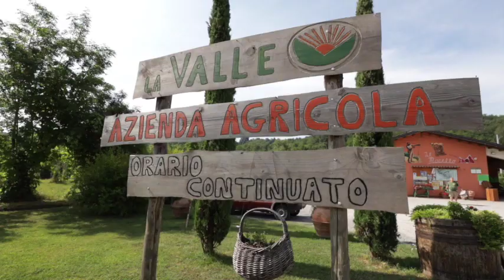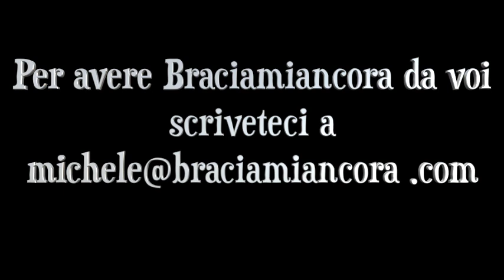IL PARADISO DEI GRIGLIATORI (IL RITORNO) english subtitle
Il paradiso dei carnivori esiste! E' in Lunigiana, uno spicchio di terra tra la Toscana, la Liguria e il lembo occidentale dell'Emilia. Qui c'è l'Azienda Agraria La Valle (Fivizzano, località Rometta), un vero tempio del gusto dove lavorano ragazzi preparati e appassionati.
Hanno una macelleria molto fornita, prodotti locali, carne allevata direttamente da loro nella zona e vini strepitosi. Fuori la macelleria c'è una zona griglia dove è possibile cucinare la carne acquistata in macelleria. Questo è davvero il paradiso dei carnivori!

The carnivore paradise exists! It is in Lunigiana, a slice of land between Tuscany, Liguria and the western corner of Emilia. Here is the La Valle Agricultural Company (Fivizzano, Rometta area), a true temple of taste where prepared and passionate boys work.
They have a very well-stocked butcher shop, local products, meat raised directly from them in the area and sensational wines. Outside the butcher shop there is a grill area where you can cook the meat purchased at the butcher's. This is truly a carnivore paradise!